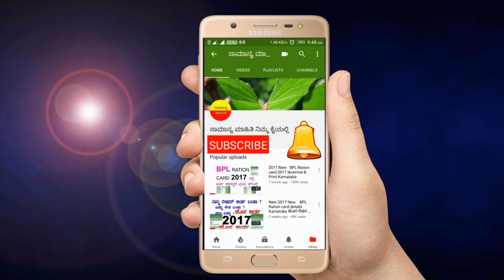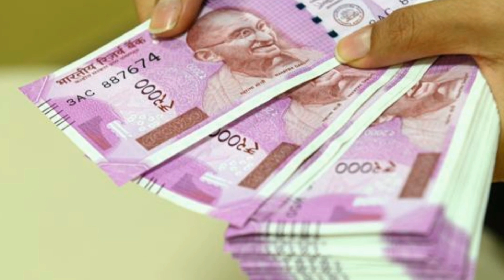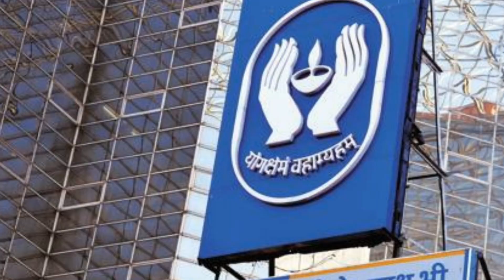ಕೇವಲ 75 ರೂಪಾಯಿಗಳನ್ನು ಕಟ್ಟಿ 10 ಲಕ್ಷ ರೂಪಾಯಿ ಪಡೆಯಿರಿ..! || ದೇಶದಲ್ಲಿ ಬಡವರಿಗೆ ಹೊಸ ಯೋಜನೆ | ಸಾಮಾನ್ಯ ಮಾಹಿತಿ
ಕೇವಲ 75 ರೂಪಾಯಿಗಳನ್ನು ಕಟ್ಟಿ 10 ಲಕ್ಷ ರೂಪಾಯಿ ಪಡೆಯಿರಿ..! ದೇಶದ ಬಡವರಿಗೆ ಹೊಸ ಯೋಜನೆ/ಸಾಮಾನ್ಯ ಮಾಹಿತಿ ನಿಮ್ಮ ಕೈಯಲ್ಲಿ.
only pay 75 rupee get 10 lakh rupees Central Government new scheme for poor peoples.